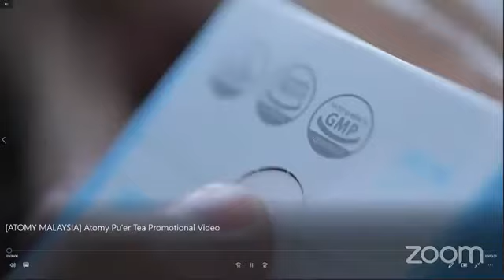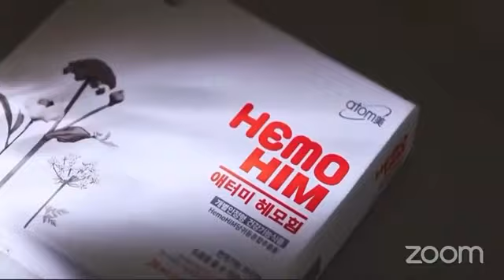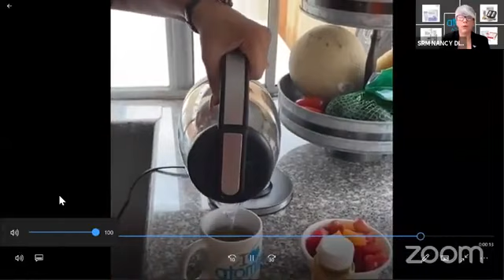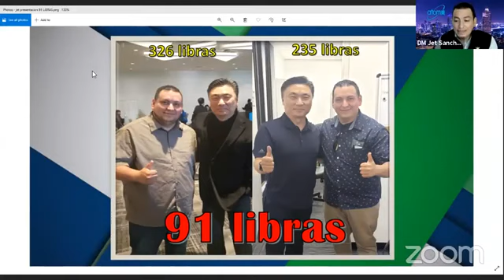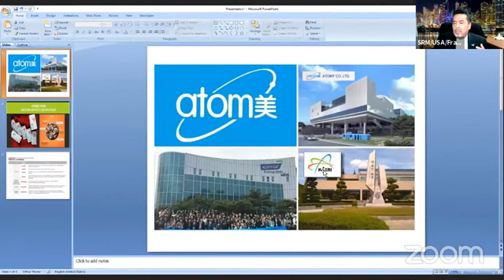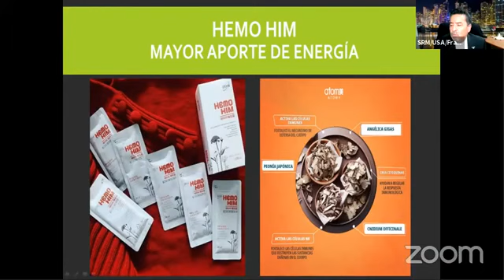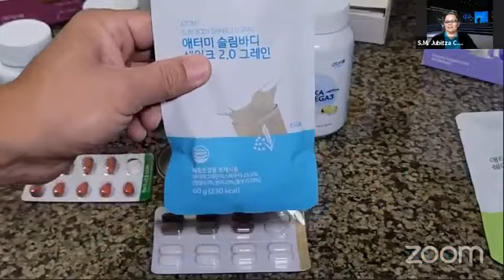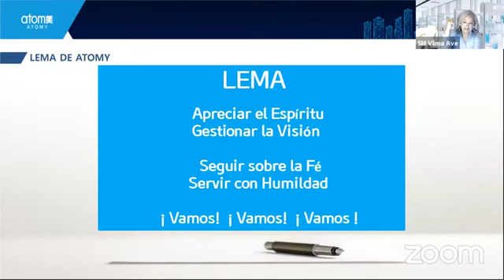Conferencia Mundial Atómy, un proyecto Unico, donde podras conseguir generar ingresos recurrentes.